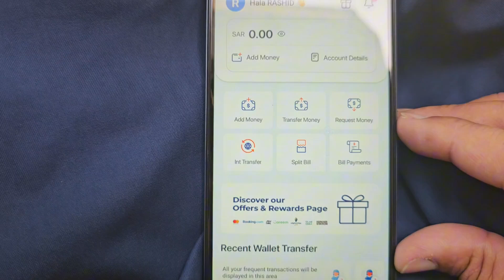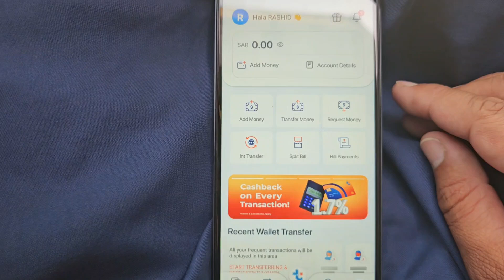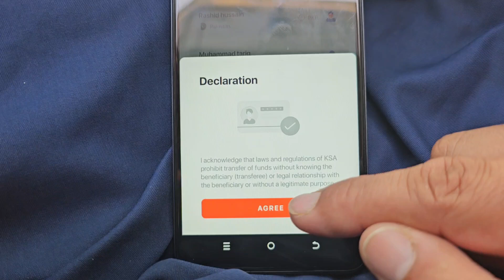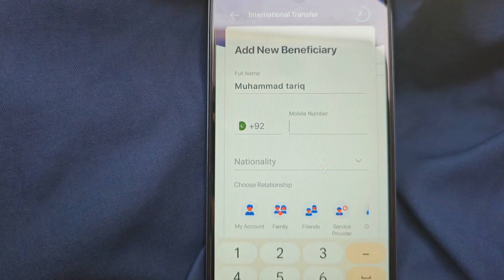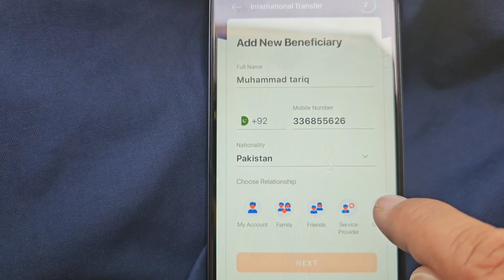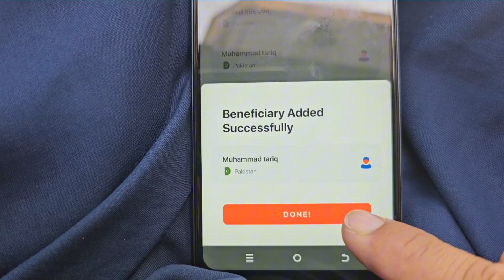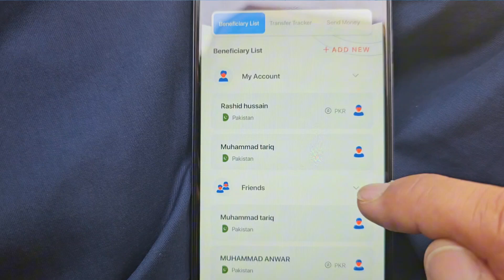Correct Way To Add Beneficiary in Tiqmo 2024 | Promic No money hold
Correct Way To Add  Beneficiary in Tiqmo 2024
Promic No money hold
how to add beneficiary in tiqmo
tiqmo add beneficiary
tiqmo no more money on hold
tiqmo
tiqmo main Naam add Karne Ka Tarika
tiqmo Se Kaise Paisa bheje